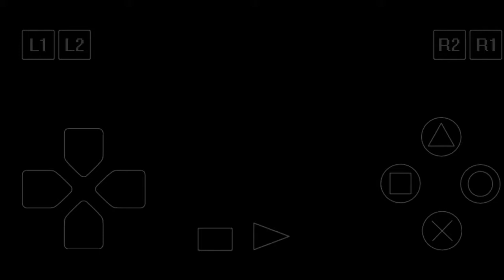T&A VS ACOLYTES "SMACKDOWN" EPSXE